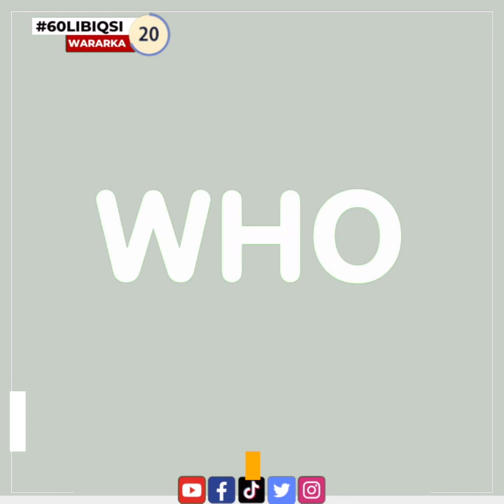60 LIBIQSI - WARARKA MAANTA - 25/01/2022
#60 LIBIQSI - WARARKA MAANTA - 25/01/2022. UKRAINE, SOOMAALIYA. URURKA CAAFIMAADKA ADDUUNKA